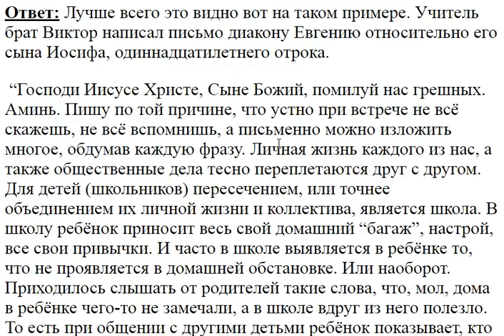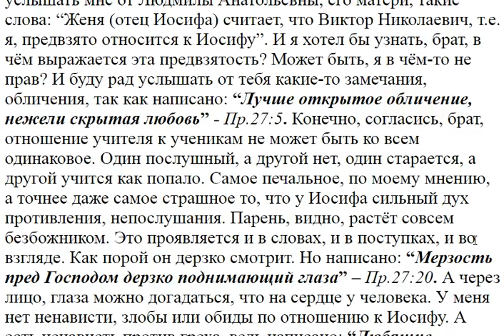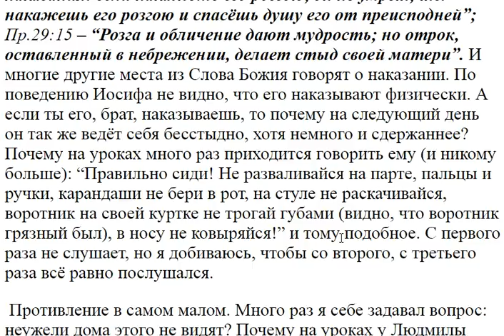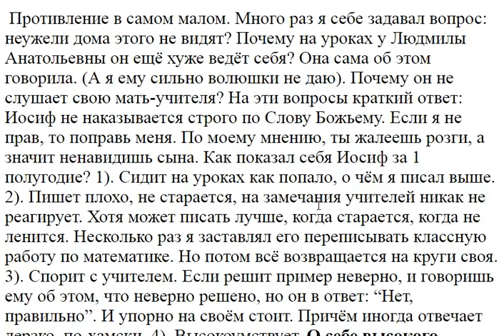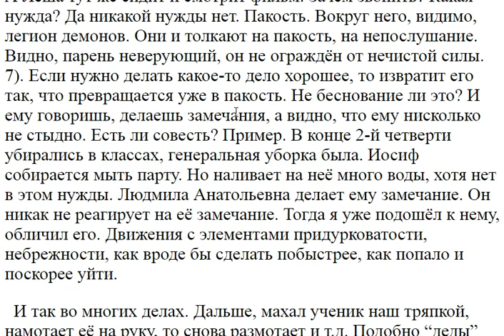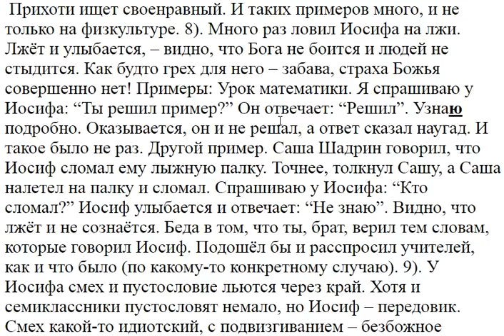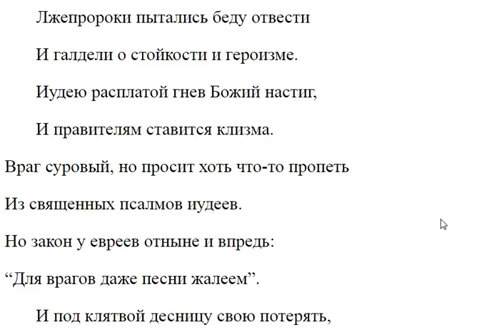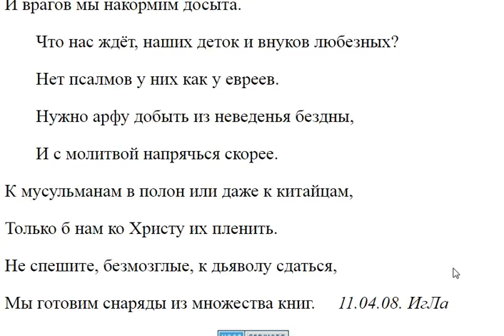3995. Легко ли учителям одновременно вести разные классы ?